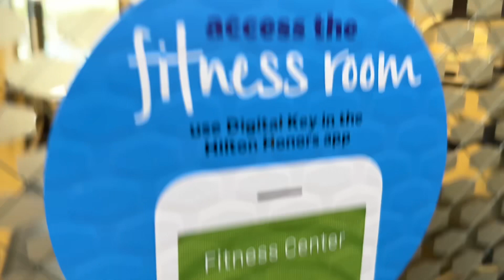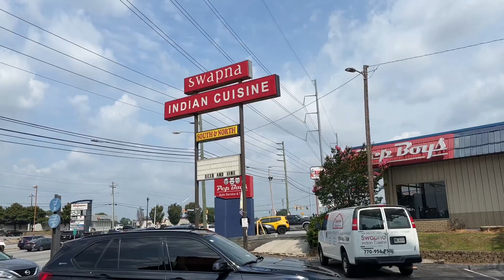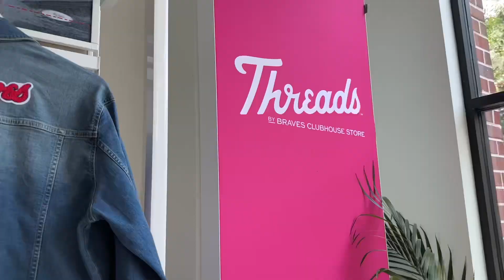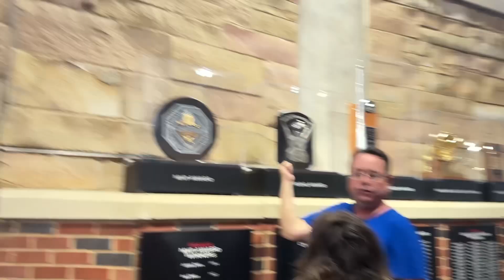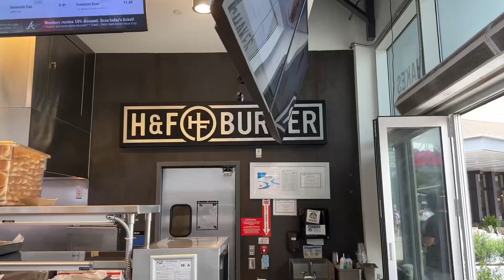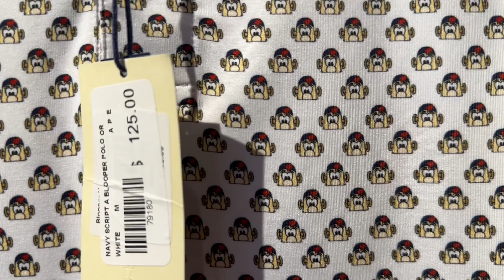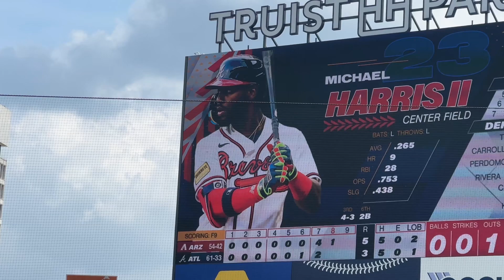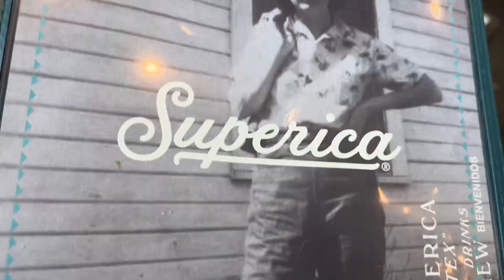Atlanta Braves v Arizona Diamondbacks Live Game Experience | My First Time at Truist Park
Finally! I did something I should have done a long time ago, and took in a Braves game at Truist Park. Well worth the wait